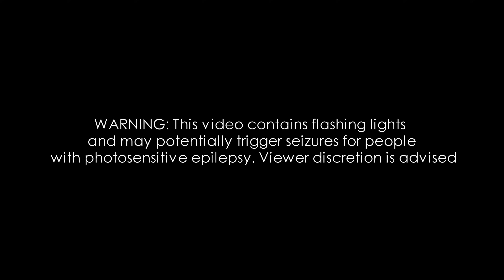[4K] Universal Studios Hollywood Terror Tram | Halloween Horror Nights 2021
[4K] The Terror Tram is back again at Universal Studios Hollywood Halloween Horror Nights 2021. The Ultimate Purge is the theme for this season.

For Halloween Horror Nights tickets and information, please visit their official

Video filmed September and October 2021 at Universal Studios Hollywood